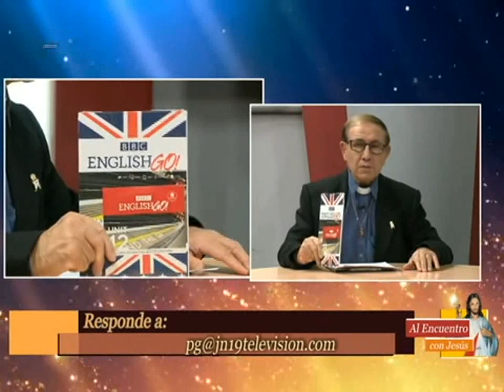Entrevista en JN19 con el Padre Manuel Rodríguez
El 02 de Agosto del 2017 nuestro director de la Serie de los Santos Peruanos, Rubén Enzian  estuvo en los estudios del Canal Católico JN 19 en el programa de televisión "Al encuentro con Jesús"  dirigido por el reverendo padre Manuel Rodríguez